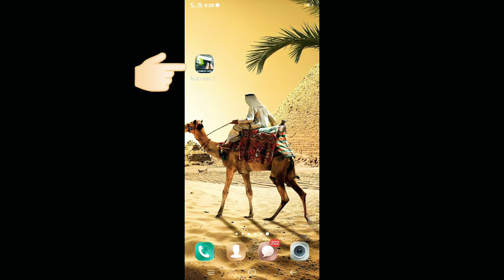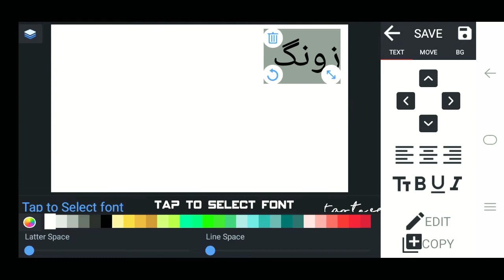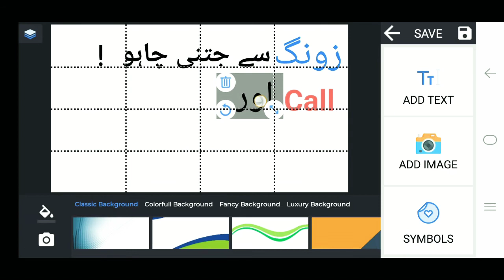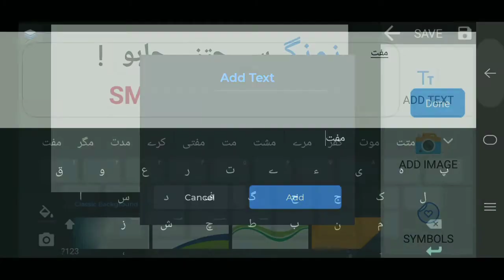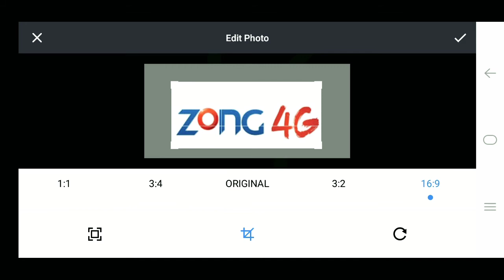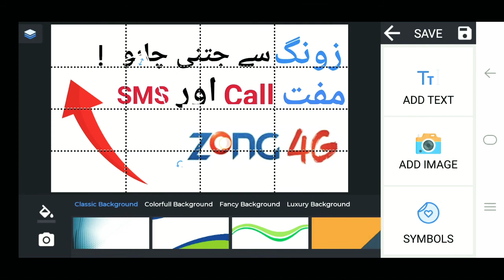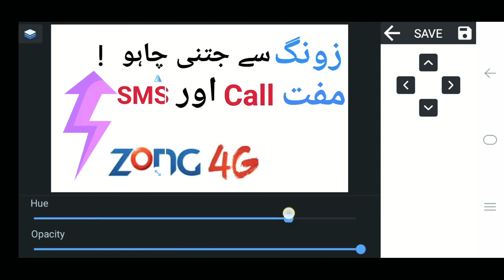How To Make Thumbnails For YouTube Videos On Android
App Link

Less time
Awesome
Attractive

Thumbnails For YouTube Videos

 Thumbnails For YouTube Videos On Android